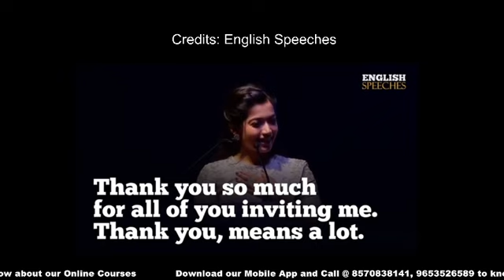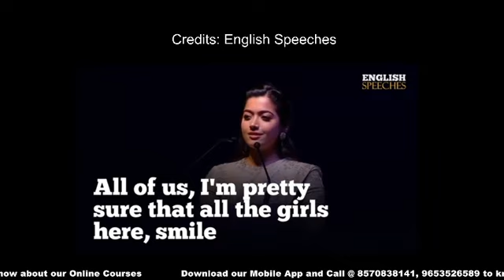Best Method to Improve English Speaking Skills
Iphone User Use ORG Code - YET

liz ielts
simon ielts

Study Visa
Tourist Visa
Online spoke course
live ielts classes
live spoken english classes
best online ielts course
best spoken ielts course
ielts personal coaching
how to do ielts online
how to learn english online
ielts general preparation
cambridge english ielts
cambridge ielts academic
grammar for ielts cambridge
cambridge ielts general training
best ielts online coaching
best ielts preparation online
ielts general online coaching
ielts general coaching online
ielts exam preparation near me
ielts listening tips and tricks for band 9
books on ielts preparation
the best preparation for ielts
ielts coaching books
english ielts vocabulary pdf
ielts general best books